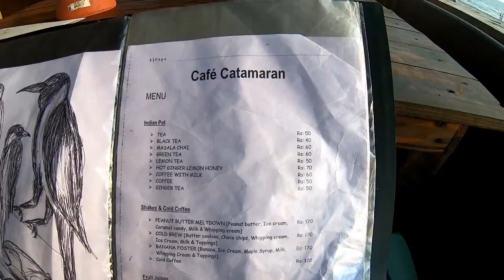MY FIRST TRIP TO ALLEPPEY BACKWATERS | Alleppey beach | Marari beach | canoeing | Zostel Alleppey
Alleppey is a town in Kerala India famous for it's backwaters and houseboat it also has a nice alleppey beach and marari beach. I stayed in Zostel Alleppey which is on the Alleppey beach. Booked my canoeing trip for Rs 1200 through my hostel.
Alappuzha